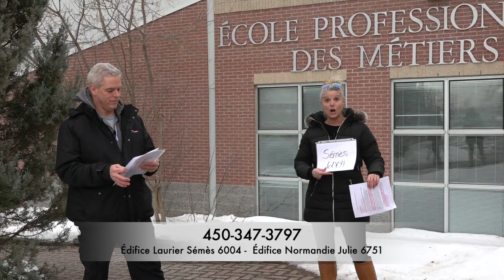Invitation spéciale de l'École professionnelle des Métiers (EPM)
Les portes demeurent ouvertes pour les visites découverte et pour les ateliers d'un jour. Au plaisir de t'accueillir!